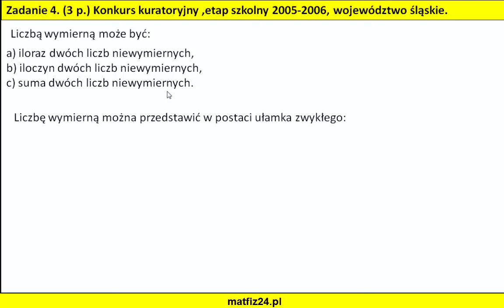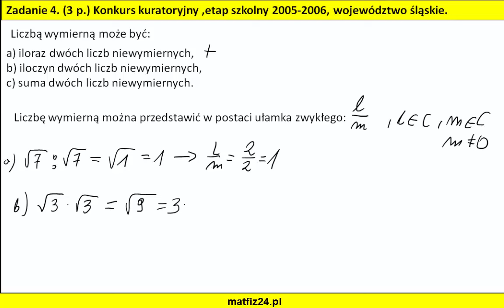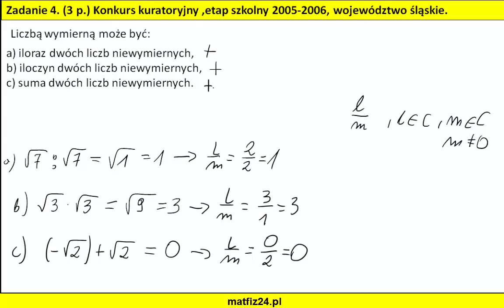Zadanie z konkursu matematycznego | Liczby wymierne | MatFiz24.pl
Zadanie matematyczne wykorzystujące informacje liczb wymiernych i niewymiernych